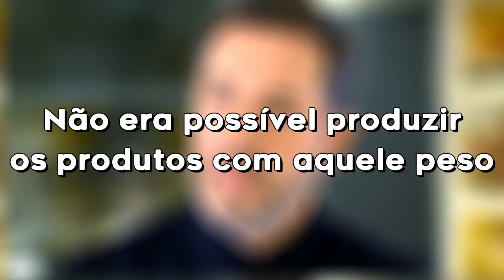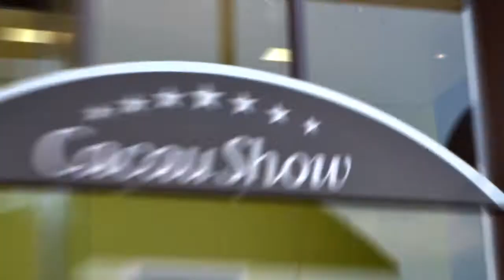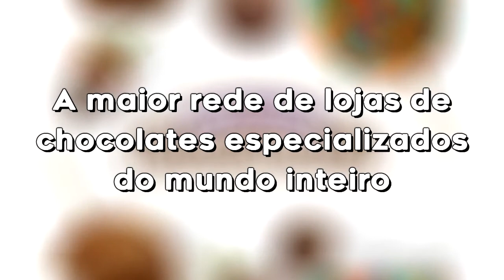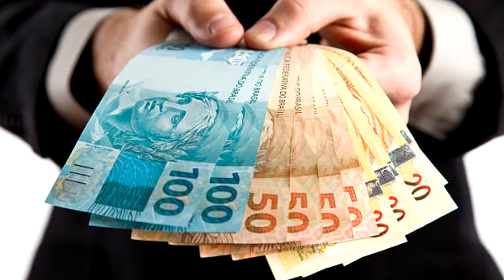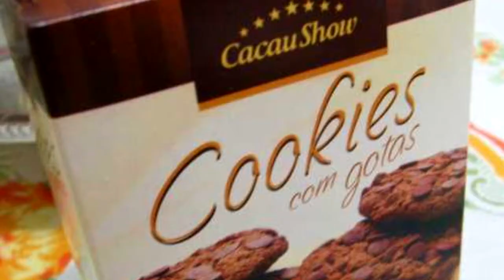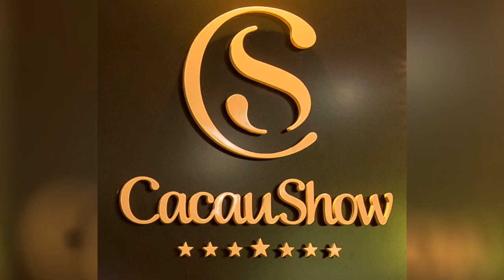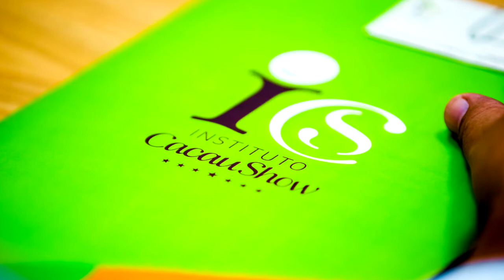A HISTÓRIA DA CACAU SHOW - LER E EMPREENDER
No vídeo de hoje vamos te contar a história completa da Cacau Show, como Seu fundador Alexandre Tadeu iniciou seu negócio aos 17 anos de idade e com apenas $500 no bolso, até se tornar uma das maiores e mais premiadas franquias do país.